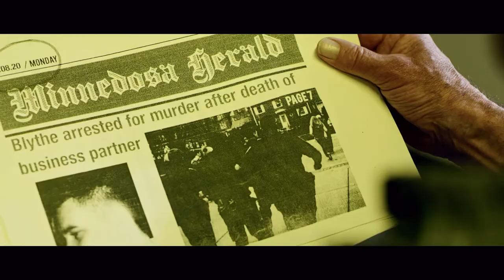The Ballad of Billy McCrae Official Trailer | Blazing Minds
Filmed in Port Talbot, Wales, The Ballad of Billy McCrae was directed by Chris Crow (Panic Button, The Lighthouse (2016)) and stars David Hayman, best known for his roles in Sid & Nancy and Macbeth, as well as Sianad Gregory and Ian Virgo.

Chris Blythe returns to his home town in Wales after losing a fortune in Canada. He falls in love with Elen, a volatile and charismatic woman. But Elen’s father Billy is a dangerous man and Chris finds himself torn between love and hate…

The Ballad of Billy McCrae will be in UK cinemas from 24th September from Munro Films